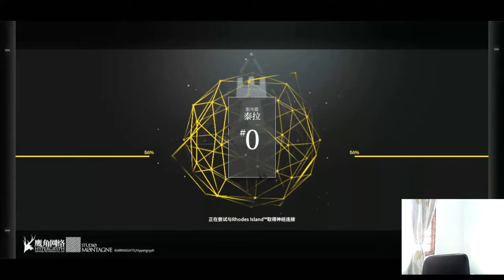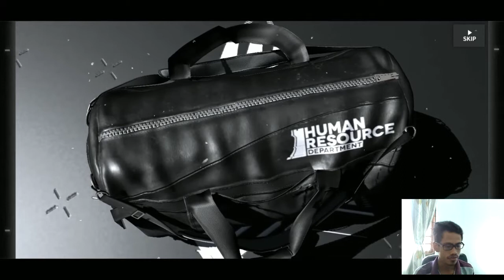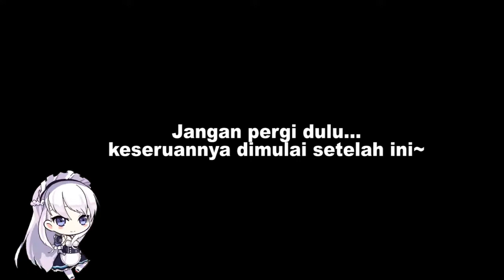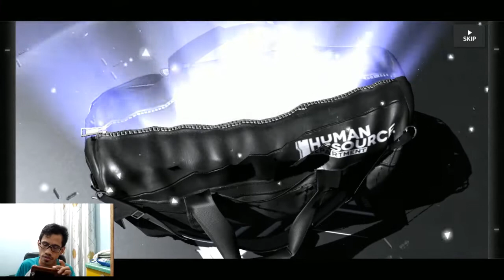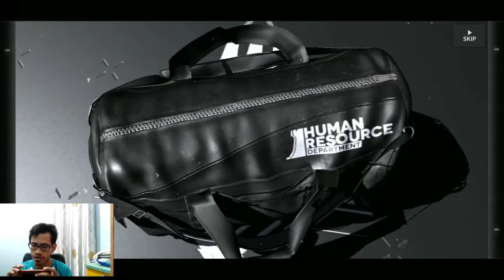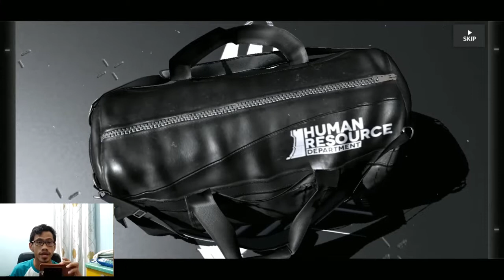Arknights CN: 50 Pull for W, (DUA KALI KAGET DI LIMITED BANNER INI 😂) #13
Gacha malam2 seru!! Kaget sampai 2x wkwk
Btw, ini video direkam kemarin sore setelah MT.